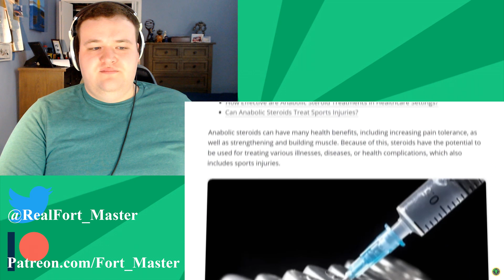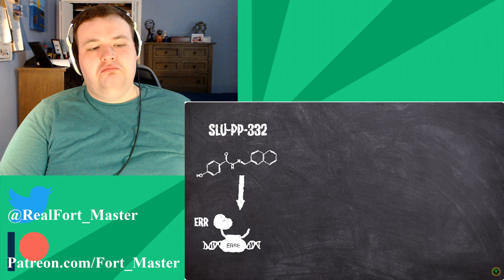Game Theory: What The Heck Is Slurp Juice? (Fortnite) - @GameTheory | Fort_Master Reaction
What is Slurp? How does it heal you? Is it Redbull's even more inbred radioactive cousin?